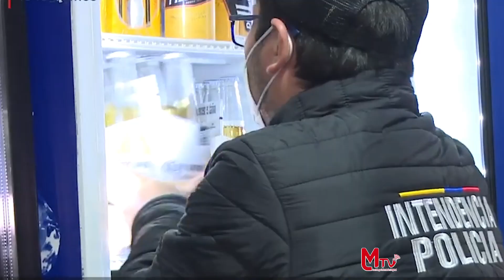LEY SECA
El  artículo 123 del Código de la Democracia, la Ley Seca impide la distribución, venta o consumo de bebidas alcohólicas 36 horas antes y 12 horas después del día de las elecciones.